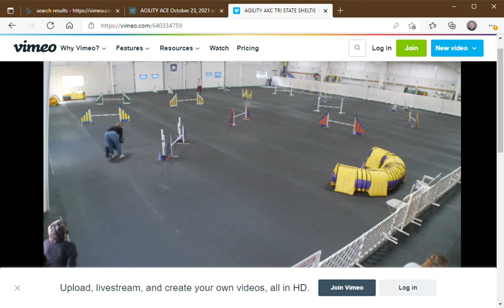AKC jjw Desilu 10_29_21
AKC Shetlad sheepdog club Hamden Ct, Paws N Effect 10_29_21